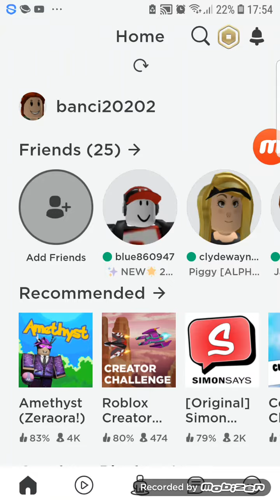Dipukul dari belakang-roblox piggy